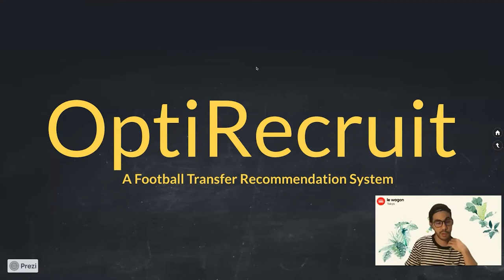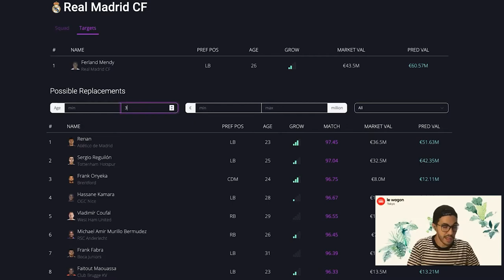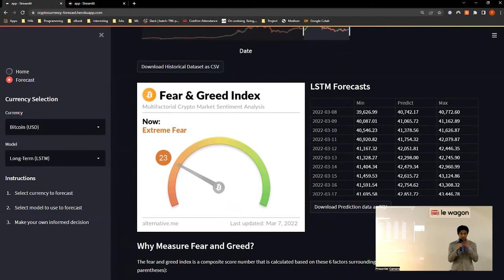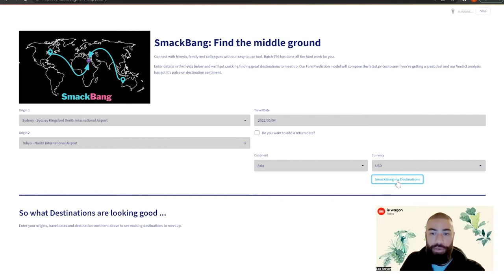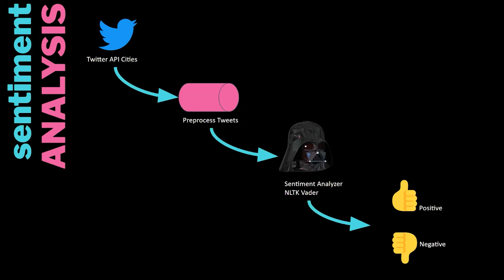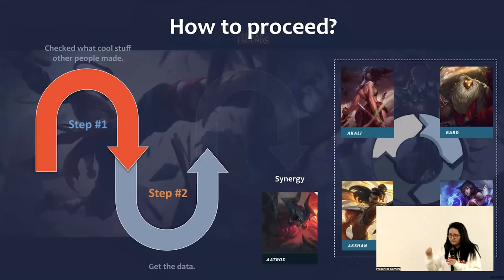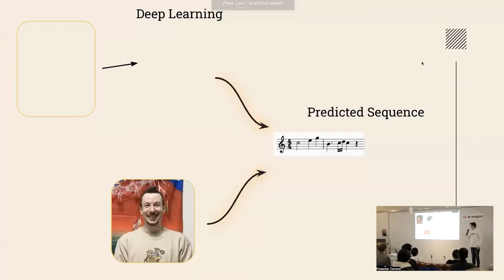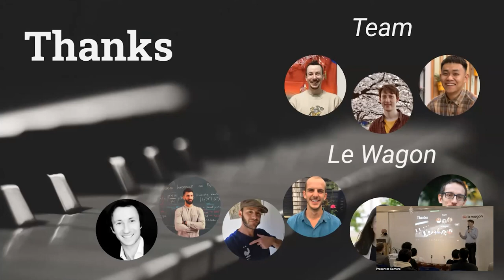Data Science Coding Bootcamp Tokyo | Le Wagon Demo Day - Winter 2022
For the first time in Tokyo, our part-time and full-time Data Science bootcamp students pitch together!

6 students started their part-time adventure with us back in September 2021, with 10 full-time ones joining them on stage for this Demo Day combo.

Over the course of 9 weeks full-time or 24 weeks part-time, they learned all the skills necessary to start a career in Data Science: Python, Machine Learning, Deep Learning, Big Data and deployment in production!

Discover the five projects they worked on:
OptiRecruit - Football transfer recommendation system 2:39
Cryptocurrencies Prices Forecasting 11:43
SmackBang - Find the middle ground 21:11
LoL winner predictor 31:05
MiniMozart - Compose great melodies 39:00

Do you want to find out about our Data Science curriculum and what Tokyo has to offer?